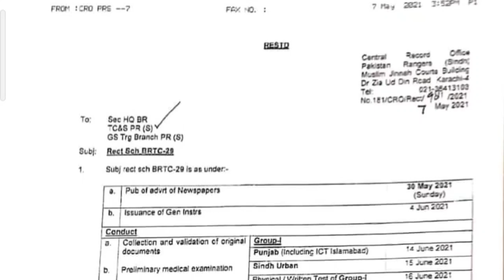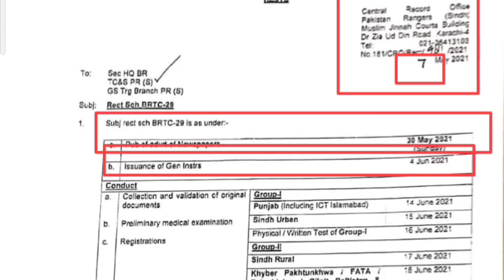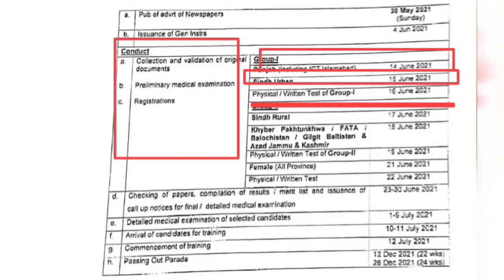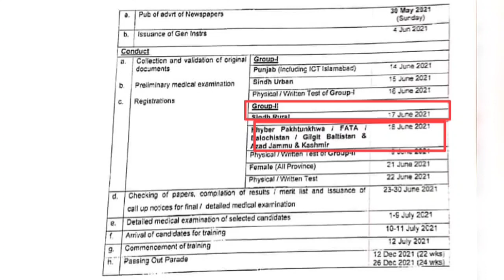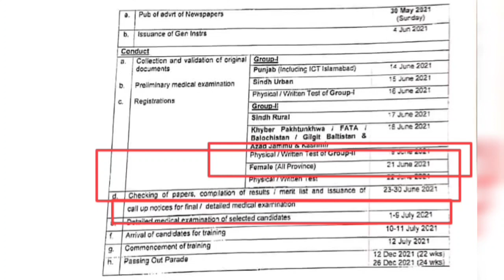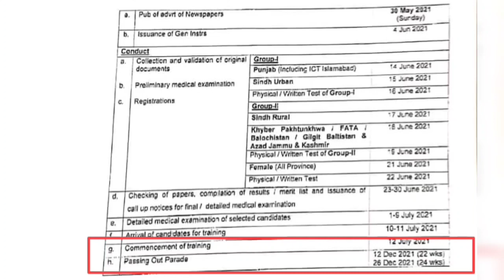sindh Rangers jobs 2021 | Pakistan rangers job Punjab sindh kpk Balochistan fata government job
sindh Rangers jobs 2021 all Pakistan

Punjab Government
sindh government
KPK government
Balochistan government
FATA

Rangers jobs 2021 watch video start to end and full details about registeration